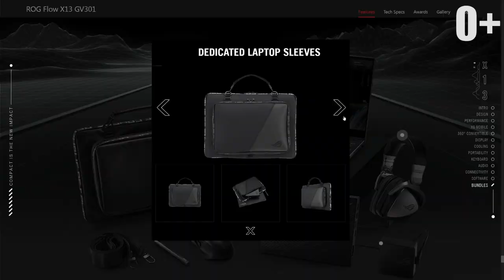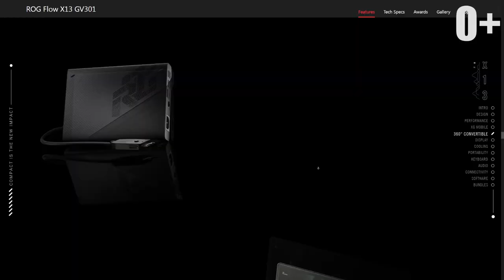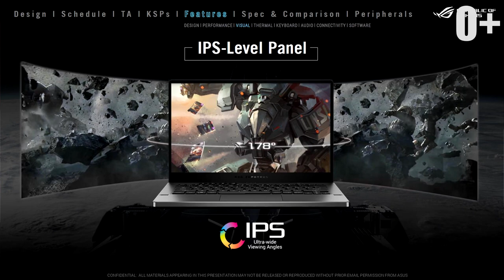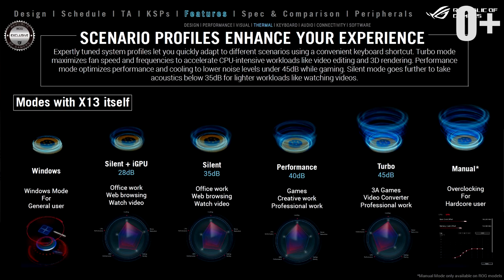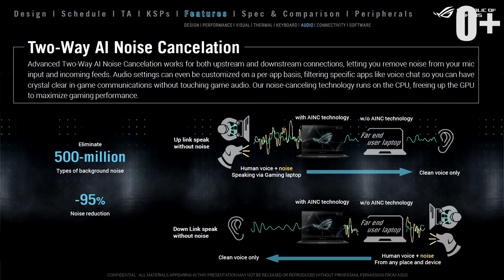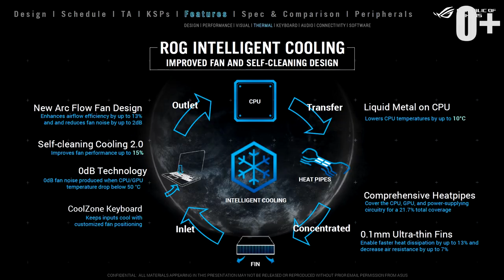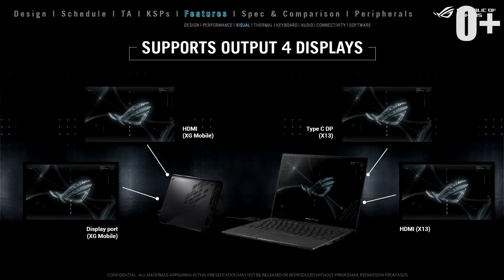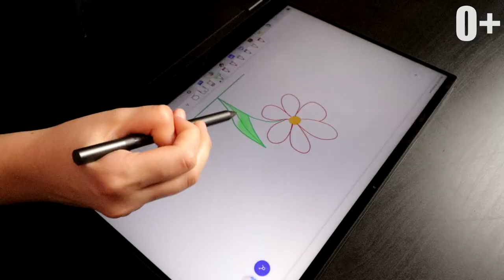[LV] ASUS ROG FLOW X13 - Pasaulē Jaudīgākais un Elastīgākais 13" collu Laptops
Powerful Windows 10 gaming has never been as flexible or portable as in the 2-in-1 ROG Flow X13. Speed through gaming and beyond with up to the latest Ryzen™ 9 5980HS CPU and GeForce RTX™ 3050 Ti GPU. The optional XG Mobile eGPU boosts graphics on demand with up to a GeForce RTX™ 3080. Perfect your play with a choice of 4K UHD or 120Hz FHD displays. Set yourself apart with the amped up Supernova Edition that features a sleek ROG nameplate. Wherever your creative flow takes you: go with it.

Creator:  @uldonstv